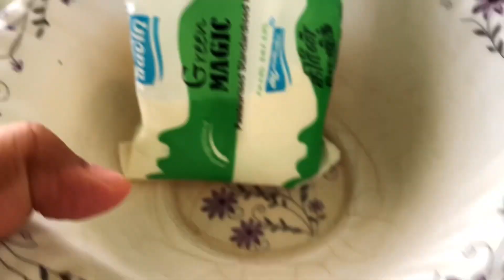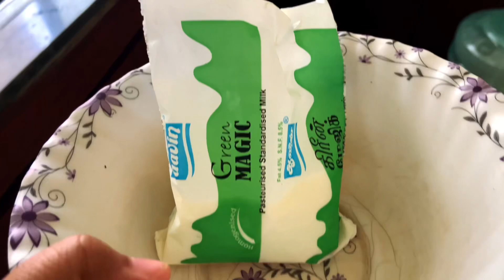Aai Baar er FIFA WORLD CUP er experience ta khub e different 😄 loved it 😍 Khub Enjoy Korlam 😄